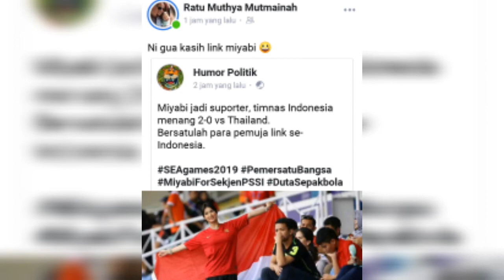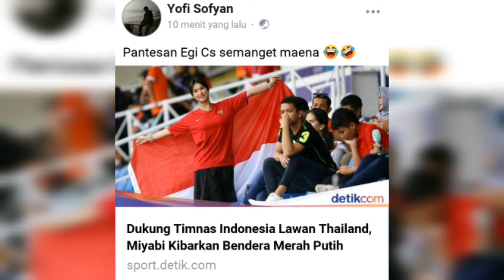Ada apa dengan miyabi??? Kok virral amat di medsos🙄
Kabarnya miyabi menjadi supporter timnas pada saat melawan thailand.